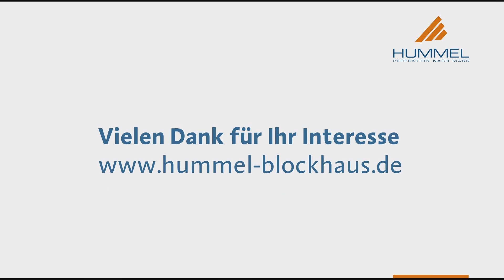Unterschiede beim Saunaofen - Folge 4 Wandofen vs. Standofen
Wandofen und Standofen in der Sauna. Wir haben uns vier Saunaöfen ausgesucht (v.l.n.r.)
- EOS Bio-tec
- Harvia Legend
- EOS Cubo
- Harvia Virta Combi
mit denen wir Ihnen dieses Thema gerne erklären.